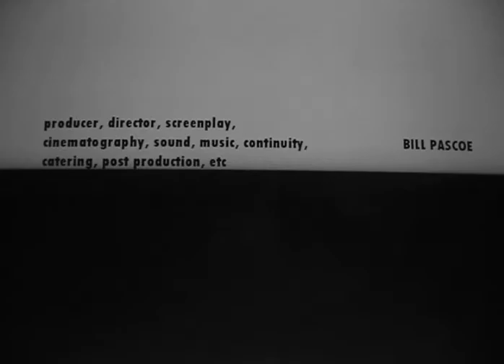The First Sign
Amateur no-budget experimental short film mixing. A man grapples with the dilemma of figuring out what to do. 'I wanna do what you wanna do.'